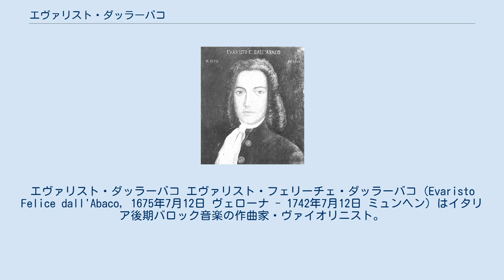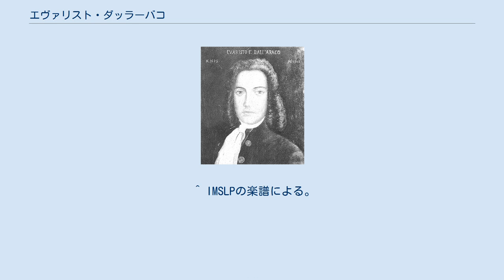エヴァリスト・ダッラーバコ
エヴァリスト・ダッラーバコ エヴァリスト・フェリーチェ・ダッラーバコ（Evaristo Felice dall'Abaco, 1675年7月12日 ヴェローナ - 1742年7月12日 ミュンヘン）はイタリア後期バロック音楽の作曲家・ヴァイオリニスト。
 トレッリにヴァイオリンとチェロを師事。
1696年にモデナでしばしばヴィターリと接触。
1704年にチェロ奏者としてミュンヘン宮廷の室内楽団に参加。
 スペイン継承戦争にバイエルン公国が敗れたため、1704年から1715年までバイエルン選帝侯マクシミリアン2世エマヌエルがブリュッセルに、次いでモンスに、そして1709年からコンピエーニュに亡命。
楽団員もこの亡命宮廷に同行したため、作曲家の息子ヨゼフ・ダラバコ（Joseph dall'Abaco）は、1710年にブリュッセルで生まれている（後にボンの宮廷楽師に）。
この間にフランス音楽の様式になじむ機会を得る。
 マクシミリアン2世エマヌエルのミュンヘン帰還。
ダッラーバコはミュンヘン宮廷に復帰後、1740年まで宮廷楽長と宮廷顧問官に就任。
後者の地位は、当時の音楽家には稀な名誉であった。
 1726年に新君主カール・アルブレヒト公のもとでダッラーバコの影響力が低下。
1740年に恩給を得て引退。
 ダッラーバコの音楽作品は、全6巻の曲集にまとめられており、これらは1708年から1735年の間に出版された。
全部で24曲のヴァイオリン・ソナタ、12曲のトリオ・ソナタ、12曲の教会コンチェルト、数多くのコンチェルト・グロッソにヴァイオリン協奏曲が残されている。
初期作品はコレッリの作曲様式に従っていたが、後にフランス音楽の影響からギャラント様式を取り入れた。
 ダッラーバコの墓は、ミュンヘン救世主教会の墓地にあり、1788年から公開されている。
教会の北側には古い銅版があり、ダッラーバコに関連する文面には次のように書いてある。
「エヴァリスト・ダッラーバコ、宮廷楽長にして音の詩人。†1742年他界。」 ミュンヘンでは、1934年に街路の一つに「アーバコ大通り（Abacostraße）」と名づけられた。
この名はダッラーバコにちなんでいる。
また1988年ごろにはダッラーバコの姓を冠した学生オーケストラも結成された。
ヴェローナにはダッラーバコの氏名を貰い受けた音楽院も存在する。
 ^ IMSLPの楽譜による。